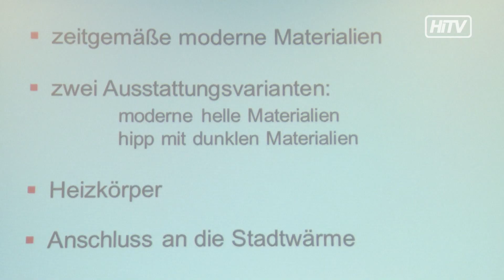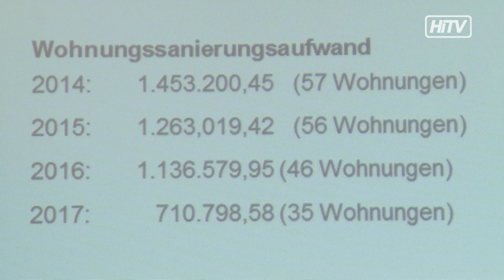Aus alt mach neu - Wohnungssanierungen in Leoben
Die Stadt Leoben investiert in diesem Jahr rund 1,5 Millionen in die Sanierung der Gemeindewohnungen